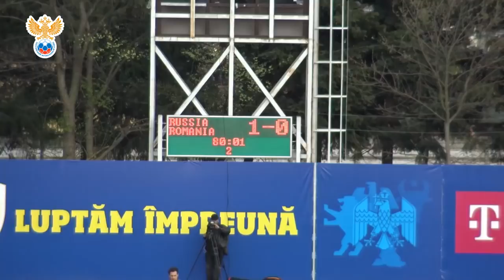Россия - Румыния - 1:0. Турнир развития УЕФА 2019. Юноши 2003 г.р. Обзор матча. | РФС ТВ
В четверг, 18 апреля, юношеская сборная России (игроки 2003 года рождения) сыграла второй матч на Международном турнире развития УЕФА. На стадионе в Могошоая россияне встречались с хозяевами из команды Румынии и одержали победу со счетом 1:0.